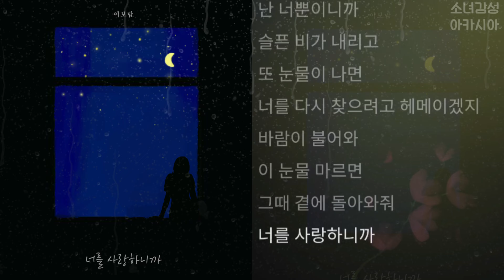이보람 (씨야) - 너를 사랑하니까